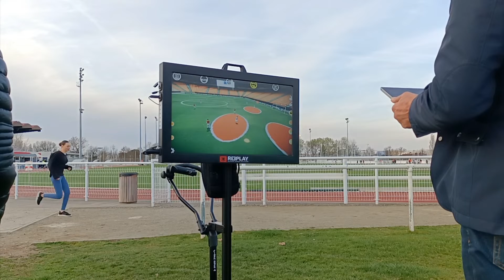Tactic3D Football - optimise your outdoor training with Reeplay screen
Win time and use a modern 3D Blackboard with a great outdoor screen from Reeplay to explain football game situation in realtime during your training sessions!
Use Tactic3D software and stream your 3D animation in wireless mode to this outdoor screen,
without any latency.
Works perfectly with a bright sunny weather.
Notes: works also with our Rugby software ;)